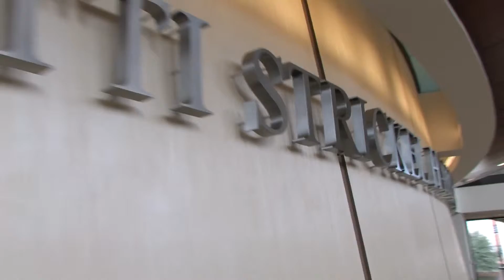Community Outreach 2014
In Fall 2014, the College of Fine Arts and Communication partnered with Wells Fargo to bring local students to a production of Shakespeare's A Midsummer Night's Dream.